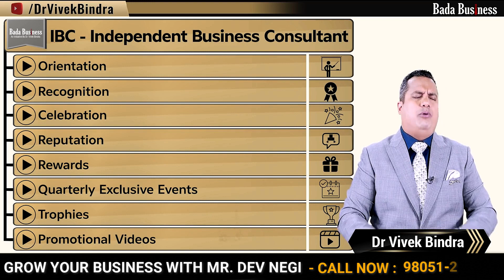16. एक IBC बनकर Carrier Opportunity & Carrier Growth क्या है ? Ans By Dr. Vivek Bindra | Dev Negi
16. एक IBC बनकर Carrier Opportunity & Carrier Growth क्या है ? Ans By Dr. Vivek Bindra | Dev Mastermind Academy

What is IBC? Start Business With Bada Business by becoming a part-time or full-time business consultant(IBC).9805121911. 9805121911
Get an Opportunity to Earn Rs1 – Rs10 Lakh per month that too at a Very Low Refundable Capital Investment. Dev Negi is India's No 1 IBC of Bada Business Pvt Ltd. Now it's easy to start Busines
Dr Vivek Bindra - Dev Negi  के बारे में क्या कहते हैं.Himachal's No 1 IBC - Dev Negi -

- - - - - - - - - - - - - - - - - - - - - - Opportunity to start new Business - - - - - - - - - - - - - - - - - - - - - - -

IBC Business Model is the best Business model of the 21st century. I joined IBC in May End. Start Business With Bada Business by becoming a full-time business consultant(IBC). Get an Opportunity to Earn Rs1 – Rs10 Lakh per month that too at a Very Low Refundable Capital Investment.
JOIN IBC - IBC is the Mini Franchise of Bada Business Pvt ltd. Bada Business is an Edu Tech Company

1) Life-Time Free Training By Dr. Vivek Bindra (Asia's No 1 Business Coach and Motivational Speaker)
2) Get Free access to Everything About Entrepreneurship Course for a lifetime For Self Learning
3) Opportunity to Earn Rs1 – Rs10 Lakh per month
4) Less Refundable Investment
5) Live Session With Dr. Vivek Bindra
6) Bada Business Trainer will provide you complete training
7) Complete Technology Support

* You can start work from Home or can office also

Benefits to Join EAE Program
Complete Business Management Program for MSMEs, SMEs, Startup founders, aspiring entrepreneurs,s and Students
1) Learn from the industry leaders, who have built a billion-dollar business
2) 2 Years of Learning to transform business
3) 5 days of a physical live session with Dr. Vivek Bindra.
4) 24 digital live sessions and Q & A with Dr. Vivek Bindra.
5) 25 Business strategy frameworks from the leadership funnel program.
6) 240 Powerful videos to transform your business
7) 240 most powerful reading materials
8) Frameworks, case studies, and Strategy Sheets to Implement Learning.
9) It’s a skill-oriented program that brought positive changes in my life

 कौन IBC कमाने के लिए आया है यह कैसे पता करें